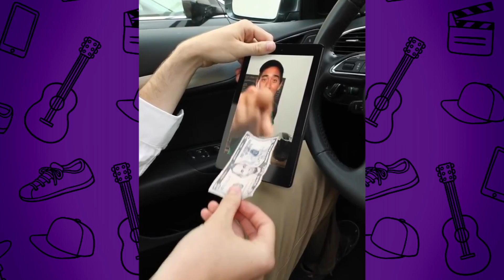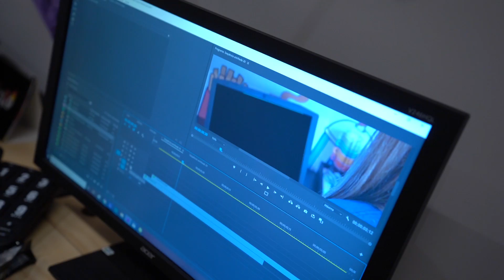ENSINEI A FAZER ESSE TRUQUE DE MÁGICA...